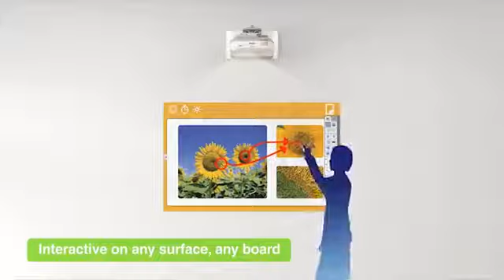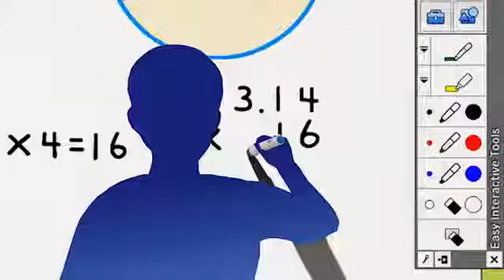AVTA Teknoloji Epson 475wi kısa mesafe projeksiyon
Epson 475wi kısa mesafe projeksiyon için, web sitemizi ziyaret edebilirsiniz.